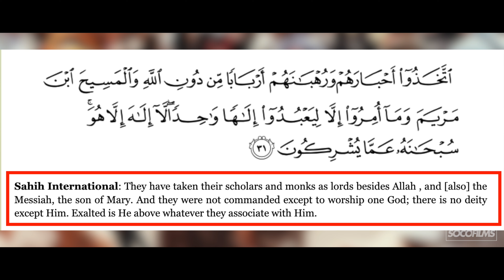They have to stick to the Qur'an! | Ash | Speakers Corner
::::::: Topic Highlights::::::
 | Speakers' Corner Debate | London UK
Speaker:  Ash
Shot & Edited:  @SocoFilms
Post:  @socostudio
Music from Uppbeat